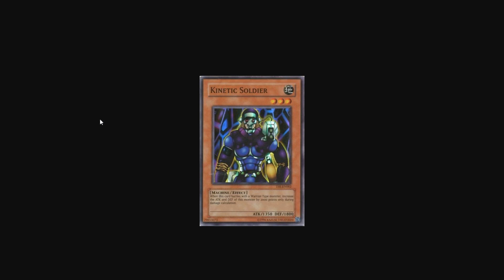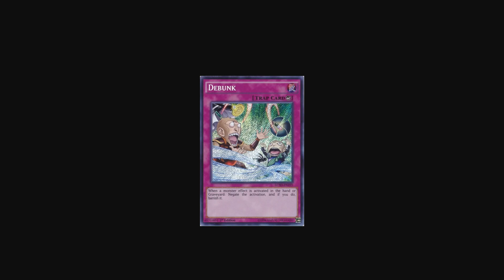Yu-Gi-Oh! Duel Links | More Leaks! New Meta Changing Trap Coming!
-Our Discord Squad